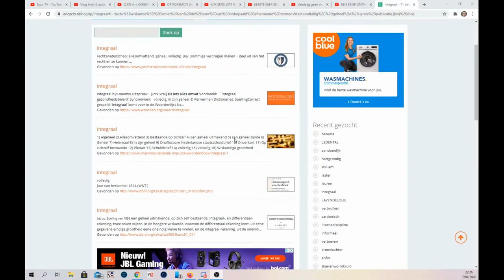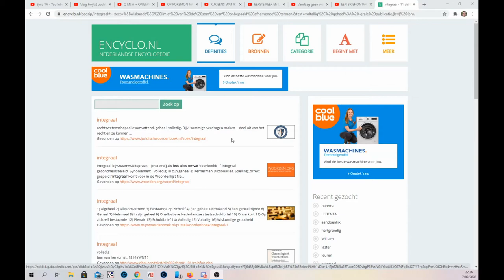NAAR DE KINE + Q EN A 07 09 2020 - Vlog 941 SycoTV